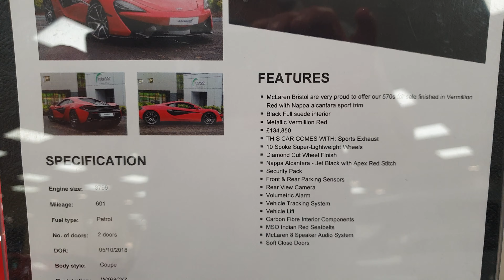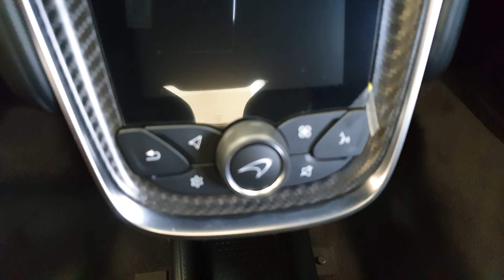2018 McLaren 570S in Vermillion Red Interior and Exterior Video View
2018 McLaren 570S in Vermillion Red Interior and Exterior Video View